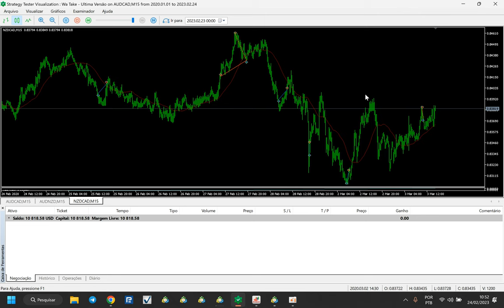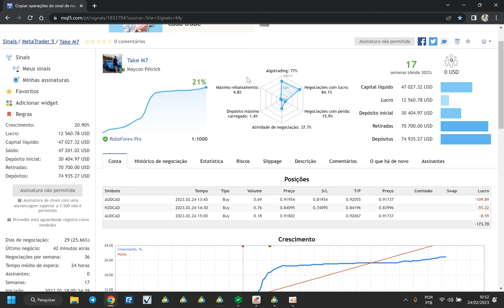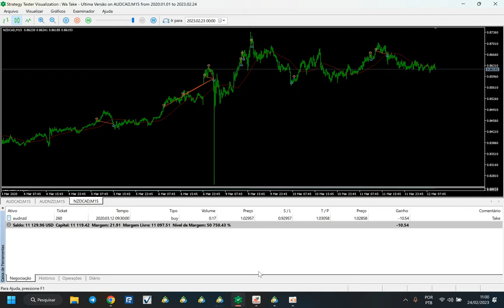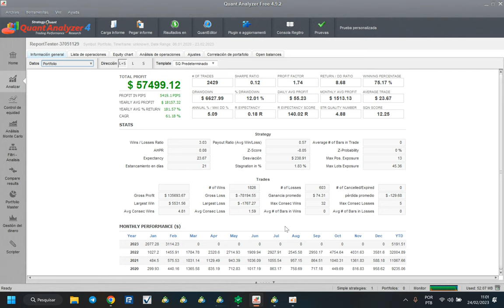Conheça o Robô Take M4 - Lucro de $ 57.499,12 desde 2020